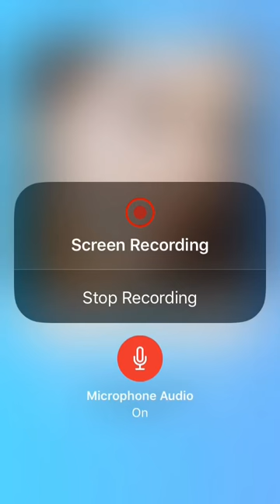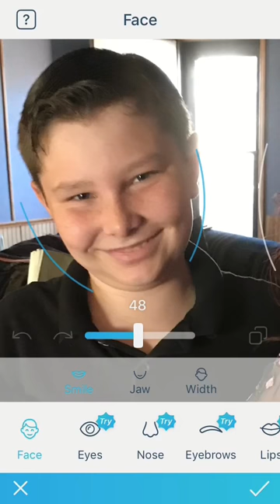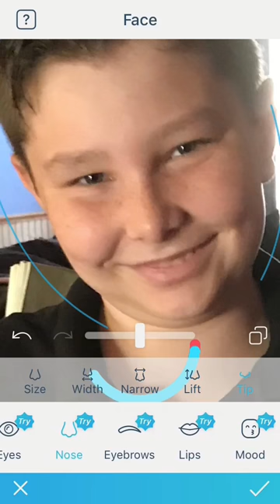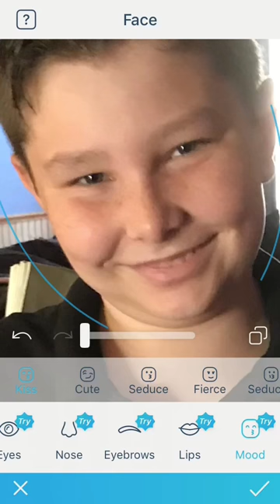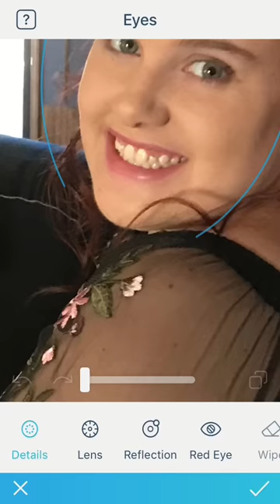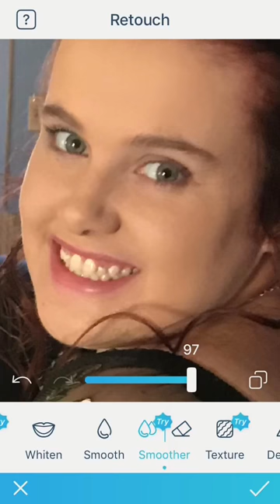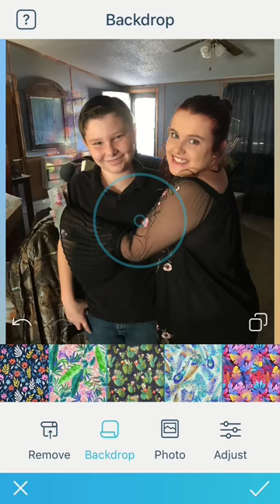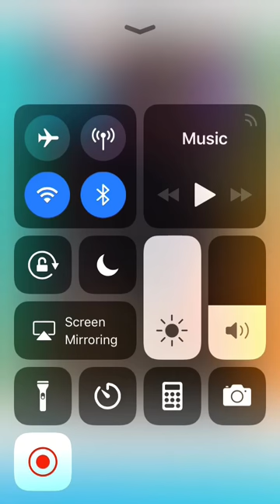Trying Facetune!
Hey I’m back and I’m trying FaceTune!